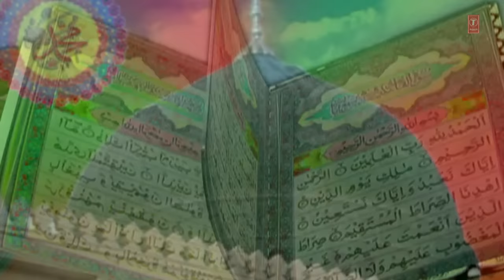Ibaadat Jo Kar Raha Full Video Song (HD) | S Raja, Chetna Shukla | Ramzan Mubarak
Watch "Ibadat Jo Kar Raha" Islamic video song in the melodious voice of S Raja, Chetna Shukla from the album Ramzan Mubarak. Watch and enjoy this Ramjan-Ul-Mubarak song.

Song : IBADAT JO KAR RAHA
Album : RAMZAN MUBARAK
Singer : S RAJA, CHETNA SHUKLA
Music Director : VARIOUS
Lyricist : AEFAK BADUNI
Music Label : T-SERIES